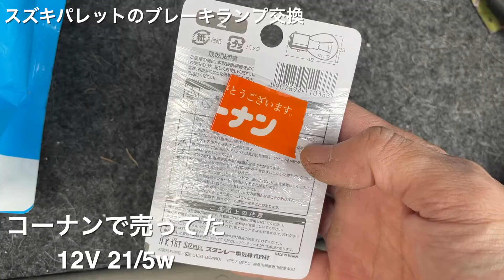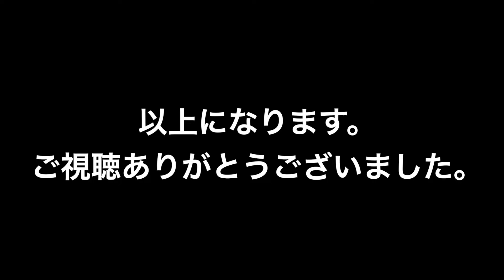スズキパレットブレーキランプ交換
STANLEY [ スタンレー電気 ] BP4875B ブリスター電球 12V 21/5W NO2